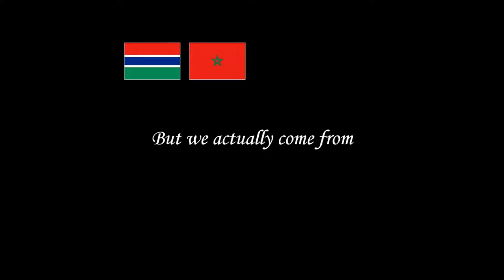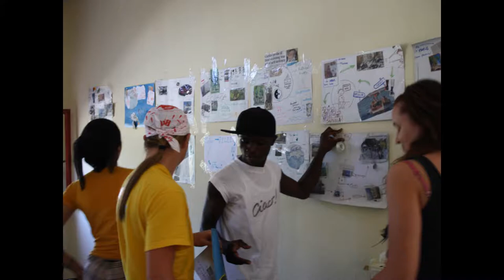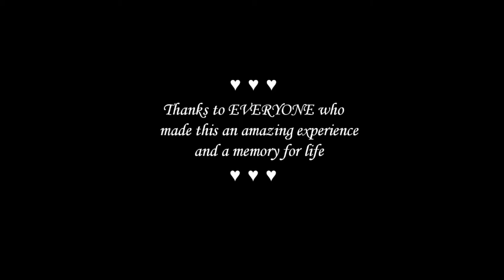Glo-cal Civic Participation. Youth Exchange, Sardinia 2012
Glo-cal Civic Participation
YUWG Youth Exchange 25/6-5/7 2012
Cagliari, Sardinia

The main idea to develop among the participants of the exchange was that civic participation is an important tool to empower ourselves and to contribute not only to out own personal growth but also to the growth of our societies, both on a local and global level.
The activities included:
- daily drama workshops led by Alessandro Mascia from Cada Die Teatro, an organization working for many years with socially disadvantaged
youth and seeking to use theatre as a tool of social inclusion and active citizenship. A final performance was realized for the local community.
- peace education in a beautiful countryside location, organized by "La Carovana", an organization working on the field for many years.
- meeting with Red Cross Cagliari to speak about the refugee situation in Sardinia and Italy as well as the humanitarian aid work of the Red Cross International.
etc

Participants, leaders and coordinator come from SCI Italia, SCI Catalunya, VSI Ireland and KVT Finland. The exchange was financed by the European Commission through the Youth in Action Program.

Photos: courtesy of participants and leaders
Music: Don't Worry Be Happy- Bobby McFerrin. The opening song of our theatre performance, theme song of the entire youth exchange and forever in our brains :)
Slideshow made by: Livia